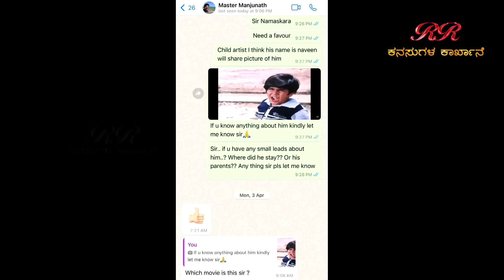ಬಾಲ ನಟ ನವೀನ್ ಅವರ ಹುಡುಕಾಟದ ಹಾದಿಯಲ್ಲಿ (ಭಾಗ-1)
In search of child actor Naveen (Part 01)

EDITOR : Venkatesh.S
NOORONDU NENAPU MUSIC : Abhiman Roy
NOORONDU NENAPU LYRICS : Raghuram